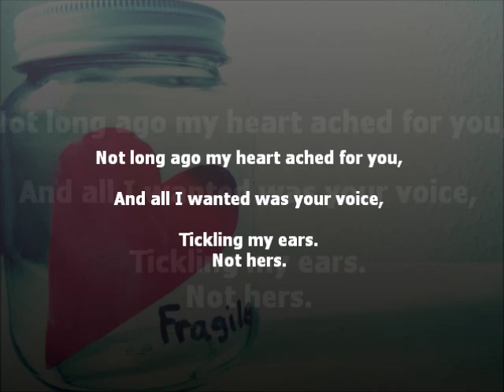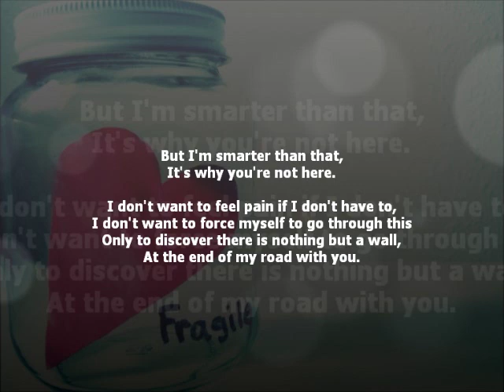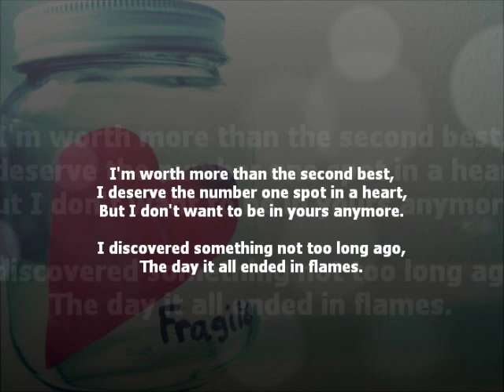Fake - An original poem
It's not a reading, because I lost my voice and because someone told me I don't read poetry very well. I got inspired by some things that happened and it reminded me of a past relationship that ended bad, so I was inspired and this poem came to be.

Thank you, hope you liked it.